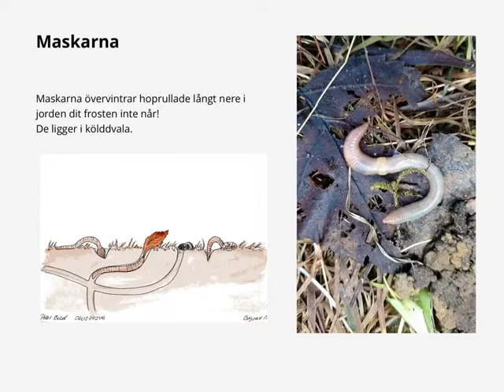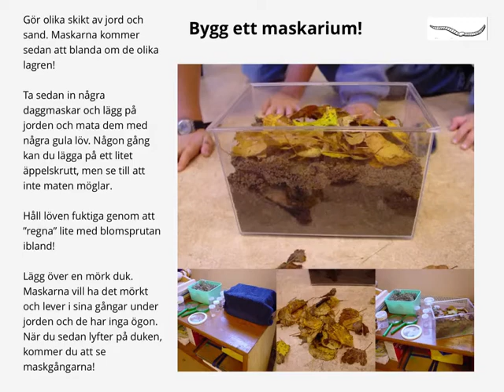Vart tar MASKEN vägen på hösten?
Maskarna övervintrar ihoprullade långt nere i marken dit frosten inte når! De ligger i kölddvala.